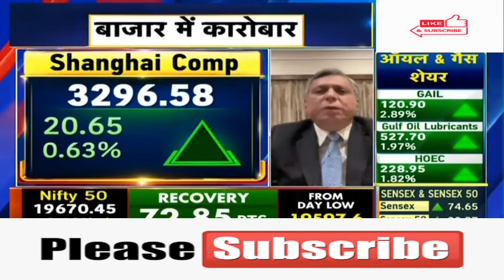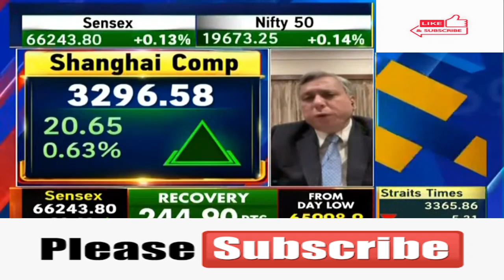Shanghai Composite 🤩Shanghai Composite 🤩Shanghai Composite 🤩Shanghai Composite 🤩